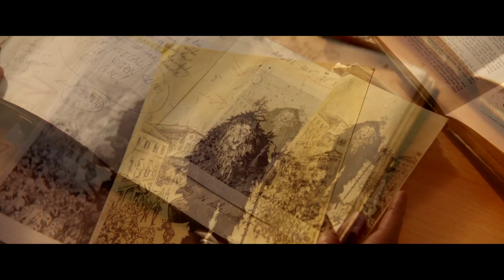Troll (2022) is BAD but... | Review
In this one we talk about the new Netflix monster movie Troll (2022).